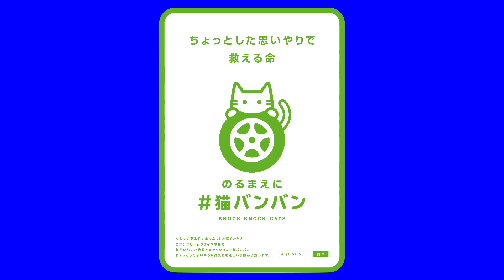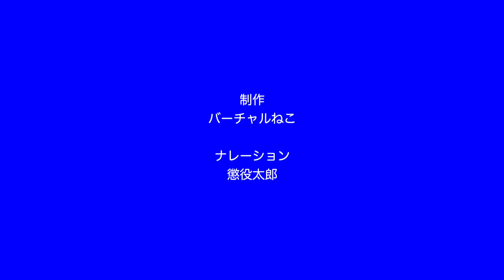ねこ活動 #73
みなさんも、バーチャルねこと懲役太郎さんと一緒に、交通安全を守りましょう。

【BGM】
Virtual Cat / Point 2048
Virtual Cat / Ordinary Train
Virtual Cat / Synth Machine